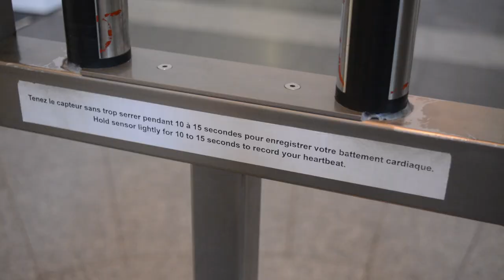it's a beautiful life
I have wanted to pursue videography for the longest time, and I am now taking my first steps.